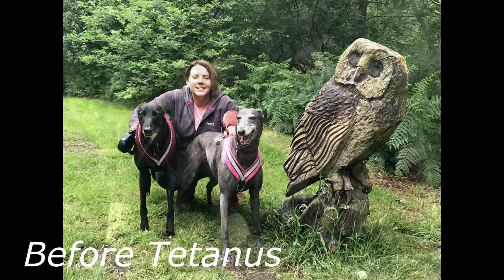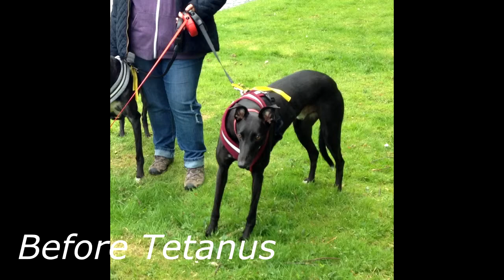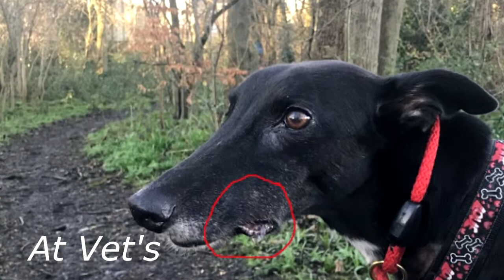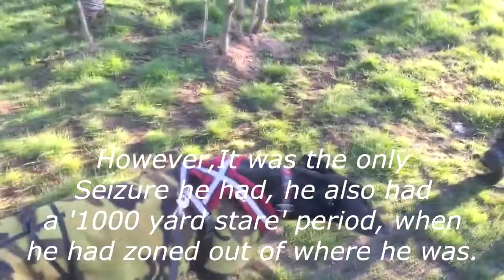Tetanus In Dogs (Greyhound). Can Dogs get Tetanus?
No disturbing footage in this video, Its just a video about tetanus in dogs, and our experience with a greyhound with tetanus. Hopefully this might help someone at sometime if they think their dog might have tetanus. Please, please go to your vets if you think your dog has it. The sooner it is caught, the better the chance of recovery. The cost of Tom's recovery is so far running at around £2000, yes, its a lot of money, but at least our family is still together!
A big thanks to our vets Donaldsons at Shepley, and an even bigger thanks to Ritchie the vet who figured out what was wrong with Tom, She went over and above to give him the best chance of survival.
An even bigger thanks has to go to Tom, for fighting like mad to live, it would have been so easy for us all to give up, he surprised me, because he's always been a bit of a 'wuss of a dog!, but to say I'm proud of him is an understatement.